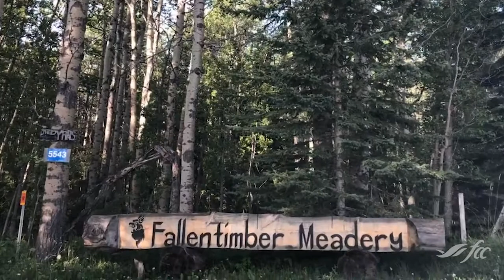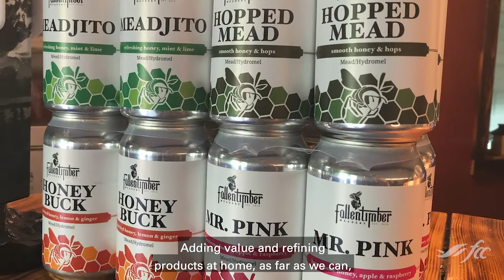Meet Dan Molyneux of Fallentimber Meadery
Meet Dan Molyneux, CEO, Owner & Operator of Fallentimber Meadery.

Dan and his family make traditional-style and sparkling mead from honey produced from their own hives in Alberta's Foot hills.